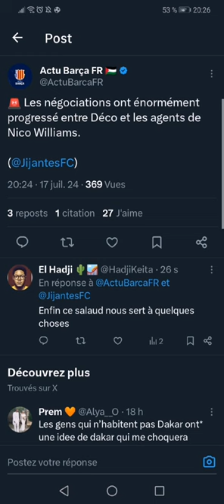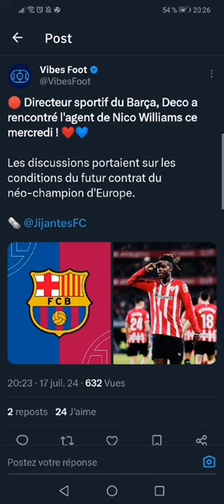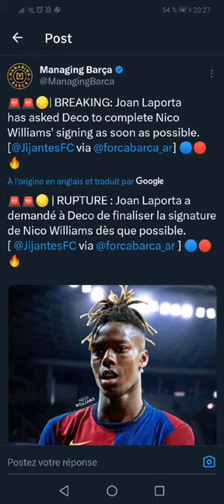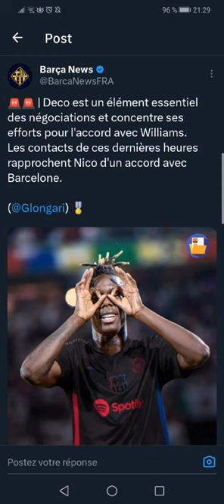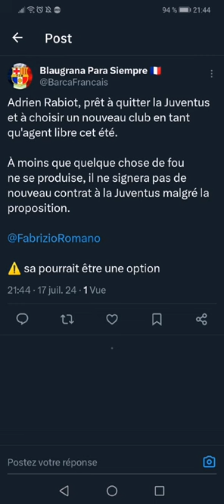17 juillet 2024. New update nico Williams 🔥💣. maillot barça, accords Nike et Vitor Roque.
Dans cette vidéo , les informations sur actualité de Barcelone. Bon visionnage !